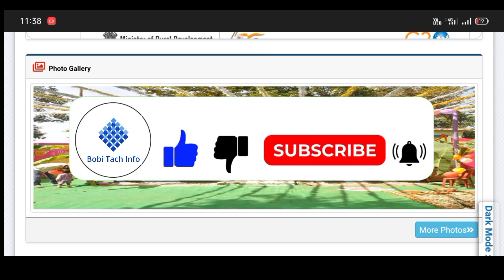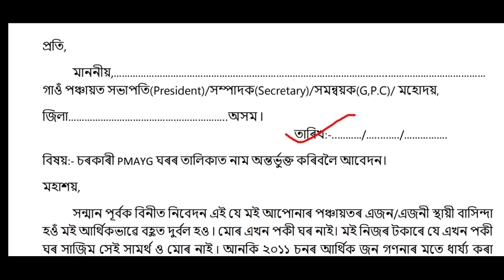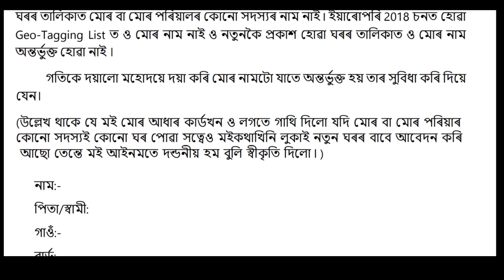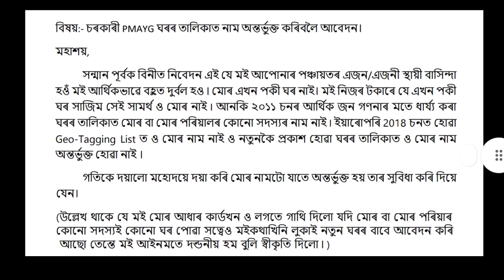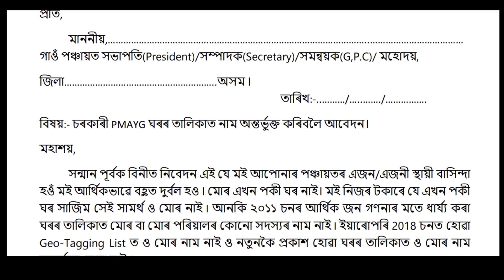চৰকাৰী ঘৰ যদি পোৱা নাই সোনকালে আবেদন কৰক নতুন ফৰ্ম আহি গল//Sorkari House Online Apply 2023